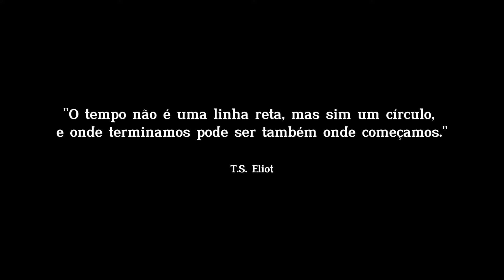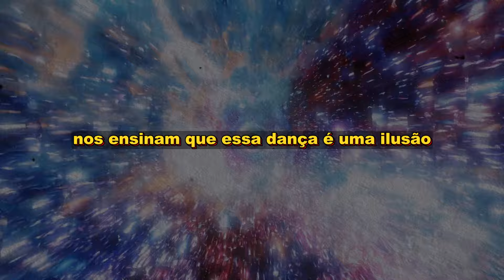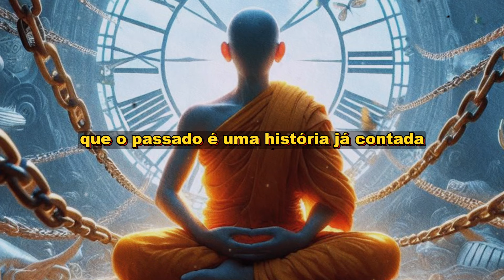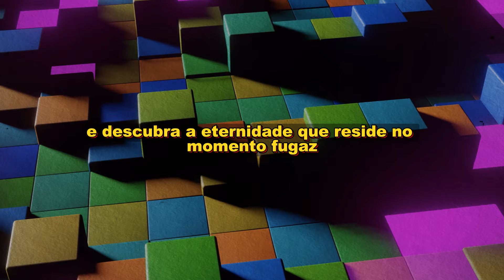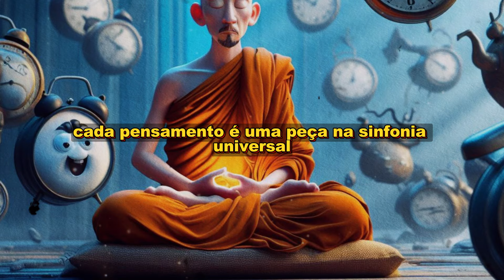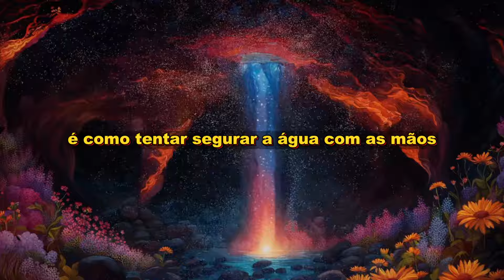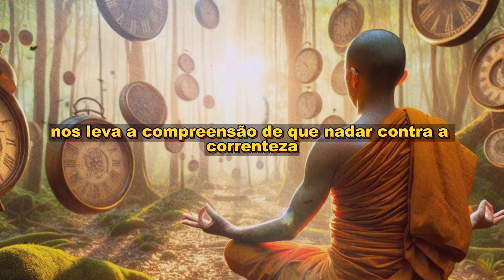Não Perca Tempo - A Vida Passa Rápido | 5 Segredos Zen